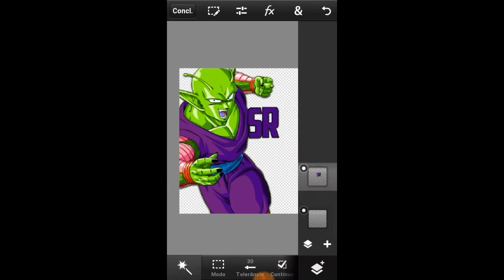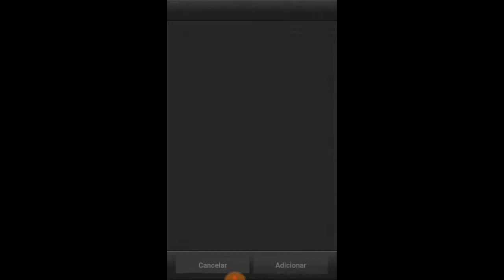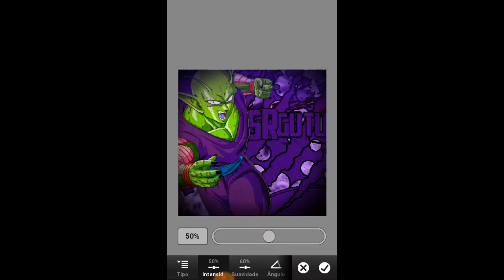SPEED ART:LOGO:PARA:SR GUTU:PEDIDOS(ON)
🏮Hเ૨σҡเ ժєѕเɠηє૨s🏮

🈲ժσησѕ🈲

🈲Sυв ժσησѕ🈲

🈲ოєოв૨σs🈲

🏮ALPHA NYUB🏮

🏮BABY DZN🏮

SomosFodas:D
🏮🔱 *OLA DZN A TEAM HIROKI DESIGNERS ESTA RECRUTANDO* 🔱🏮

🔱 *Quer entrar??mande seus 3 melhores trabalhos que iremos te avaliar* 🔱

*Aceitamos:banners,logos,intro motion e dorgas,amvs,e etc.*

 🛡 *Dzn nao é escravo entao respeite todos do jeito que sao*🛡

💎♦ *Entre no nosso recrutamento e venha fazer parte da familia hiroki*♦💎

SomosFodas:D

💯DZN NÃO ESCRAVO💯

⚠FASSO⚠:

LOGO:ANIME:SIMPLES:30:SUBS:COBRO:DIVUGAÇÃO
LOGO:ANIME:FODAUM:60:SUBS:COBRO:DIVUGAÇÃO
BANNER:ANIME:SIMPLES:40:SUBS:COBRO:DIVUGAÇÃO
BANNER:ANIME:FODAUM:80:SUBS:COBRO:DIVUGAÇÃO
KIT:FODAUM:BANNER ANIME:LOGO ANIME:MARCA D'ÁGUA:MAIS DIVUGAÇÃO: 150:SUBS:COBRO:DIVUGAÇÃO:GIFT CARD DE:30:OU:50

⚠OBS⚠

SO FASSO ANIME